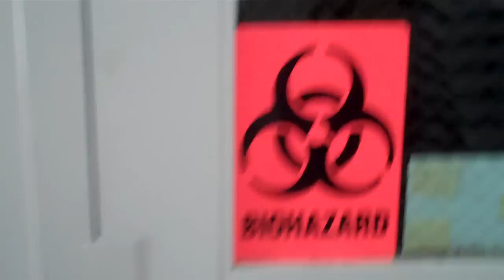13 04 10 Aventura por la UPR recinto de Bayamon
La Cabeza de Christian
PMB 439
#90 Ave. Rio Hondo